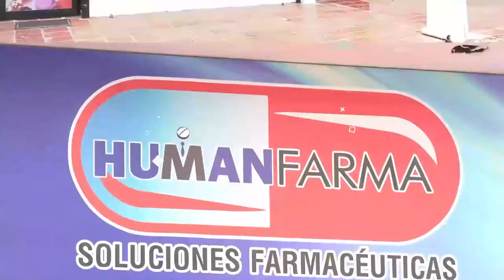EN VALLEDUPAR INICIÓ LA CONSTRUCCIÓN DEL PRIMER SENA ÉTNICO DEL PAÍS